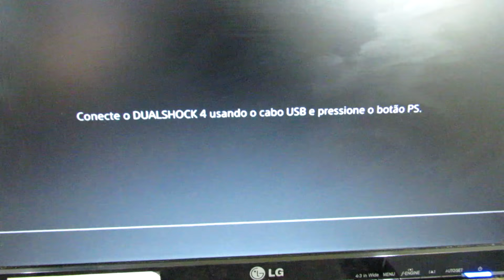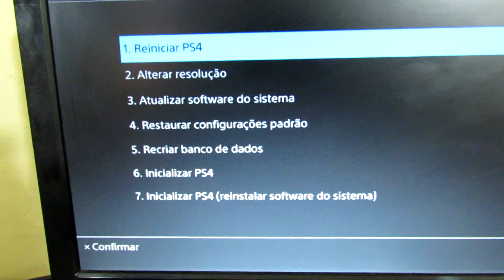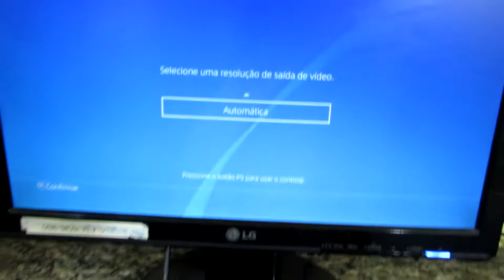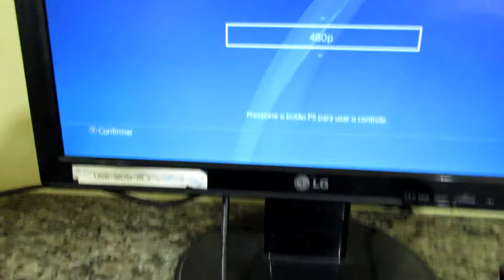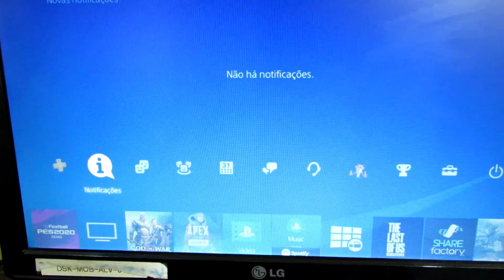COMO LIGAR PLAYSTATION 4 NO MONITOR VGA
Conversor HDMI para VGA + Áudio

Conversor De Vídeo HDMI Macho Para VGA Fêmea

Mini HDMI para VGA

Adaptador HDMI para VGA

Conversor HDMI p/VGA

Como Conectar um Videogame a um Monitor de Computador
Se você quer jogar seus jogos de videogame, mas não tem uma TV, é possível usar um monitor de computador para substituí-la. Os monitores são, em geral, mais baratos que as TVs. Além disso, muitas pessoas têm algum monitor antigo esquecido em algum lugar que pode ser muito útil para rodar jogos antigos. Você pode ter que fazer um trabalho extra e precisar de alguns conversores, mas é possível conectar praticamente todos os consoles a um monitor de computador.
Videogames como PS4, Xbox One, PS3, Xbox 360 e Wii U já suportam o HDMI. A única exceção é a primeira versão do Xbox 360. Esses consoles também suportam conexões por cabo de vídeo componente, mas poucos monitores têm essa entrada.
Conecte uma ponta do cabo HDMI ao console e a outra ao monitor. Se você for utilizar o HDMI, a conexão é a mais simples possível, basta ligar uma ponta dele em cada dispositivo. Ao fazer isso, pule para a próxima seção para aprender a fazer o áudio funcionar.
Pule para a próxima seção após conectar para seu áudio funcionar.

Conecte o cabo de vídeo do console no conversor. No caso de videogames mais antigos, será necessário um conversor. Para fazer a ligação, ligue os cabos segundo as cores dos conectores. Tenha cuidado para não ligar os cabos de uma conexão na entrada de outra.
Muitos conversores têm a funcionalidade de alternar entre duas entradas, que podem ser as de um computador e de um videogame, por exemplo. Se o conversor suportar isso, é interessante ligar também a saída de vídeo do computador nele, para você poder usar essa funcionalidade.
Conecte o conversor ao monitor. Use um cabo HDMI, DVI ou VGA (dependendo do modelo) para conectar a saída de vídeo do conversor na entrada do monitor. Desligue o monitor antes de conectá-lo a partir da entrada a VGA.